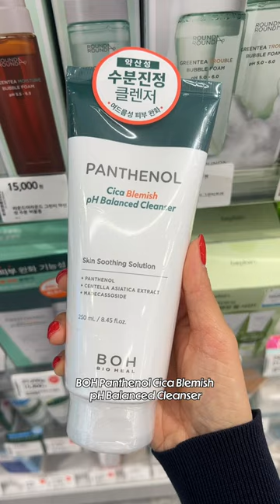TOP CLEANSERS THAT I WOULD REPURCHASE & worth every single penny! 🥰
❐ AYUNCHE PROMO ❐

💚AYUNCHE REBALANCING LINE💚
for Hairloss Symtoms & Prevention (featured in video)
(Reminder: First 100 🦄 purchasing this set will get 1 free silicon brush)

💙AYUNCHE with REFRESHING SHAMOO & REBALANCING SHAMPOO💙
for Oily Dandruff Concerns & Hairloss Concerns (amazing for esp hot humid weather)

🧡AYUNCHE ENRICH BONDING LINE🧡
for Damaged Frizzy Hair from Coloring, Bleaching, Heat Damage

💜AYUNCHE DERMA CALMING LINE💜
for Red Sensitized Dry Scalp Concerns

❐ PROMO PERIOD ❐
(with limited stocks available)
May 25th- June 23rd 2023 PST
(event has closed but you can still get extra discounts with my code:D)

Cleansers are usually one of the most affordable categories when it comes to skincare, but we still wanna make sure when we buy it it's worth the money!!!
Here are some cleansers that I LOVE and I would repurchase again and again!😍